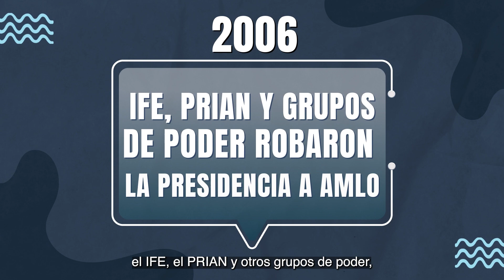La 4T seguirá consolidando la democracia!!!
Con la Reforma Electoral se pondrá fin a los fraudes electorales, la 4T seguirá consolidando la democracia!!!